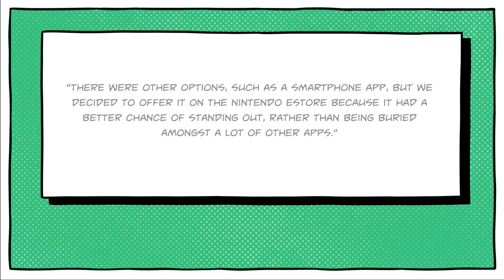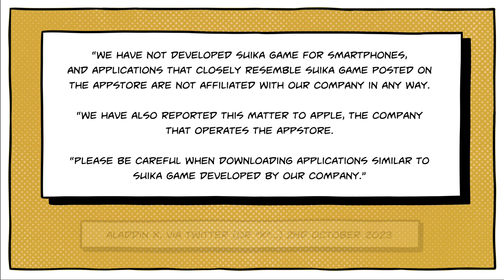The Criminal Origin of Suika Game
Suika Game (or Watermelon Game if you prefer) might look adorable, but there's a surprising criminal backstory to this cutesy puzzle game.

The version that has been tearing up the Nintendo eShop, which is also coming to mobile app stores, may be the version of the game that players in the West are most familiar with. This, though, is not the original Watermelon game, but rather a clone of an older title that once took the Chinese-speaking internet by storm.

There was just one problem with this earlier version of the game: Synthetic Watermelon (as its name directly translates) became mired in controversy among accusations of theft and fraud. Apparently, a small advert in the corner of the screen enticed millions of people into paying for what they thought was a small prize token; in reality (or so the accusations claim) they were duped, and their money and personal details were collected without the promised payout.

This video was meant to release in the first week of January, back when it was a) a little more timely, and b) filling a gap before 2024 in gaming kicked off in earnest and we had more high-profile topics to cover. As is happens, sometimes it takes us well over a month to make a five minute video. This is because of:

1. Day job work commitments,
2. Childcare needs, and
3. Oh yeah, our daughter spent a week in hospital with COVID-19. That was fun.

The moral of that story: wash your hands, people. It's weird that we live in a world where basic personal hygeine has become politicised.

BretonStripes and Kotor (and two children of varying levels of health, seriously all I'm asking is that you wash your dirty hands!)